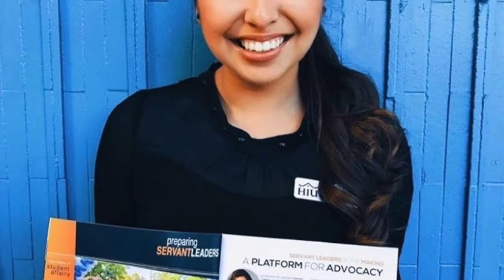Cheyenne Gallego - International United Miss Farewell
A look back on the year of our International United Miss - Cheyenne Gallego.